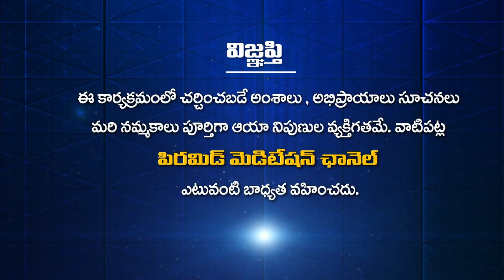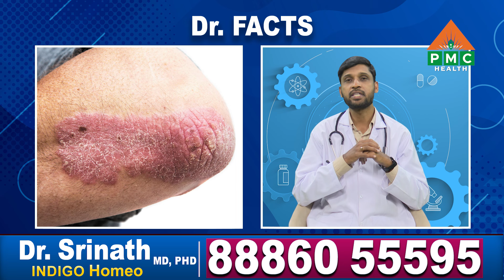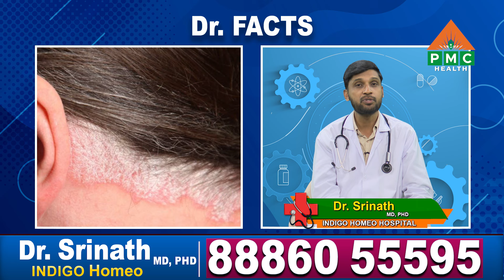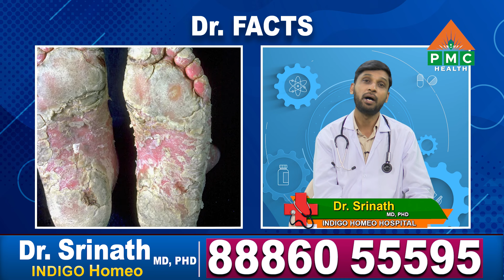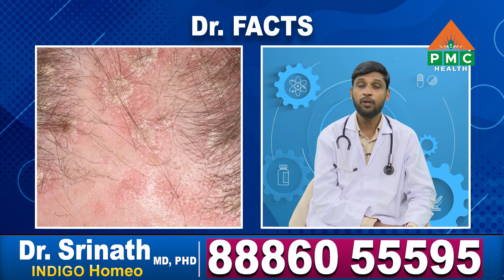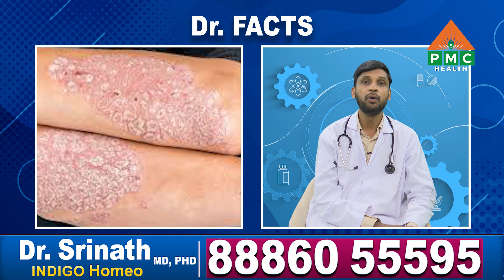ఈ వ్యాధి శరీరం అంతా పాకింతే చాలా ప్రమాదం | Dr.Srinath | Dr.Facts | PMC Health